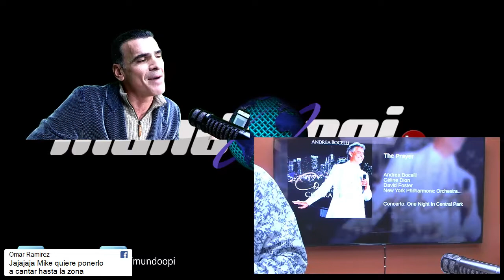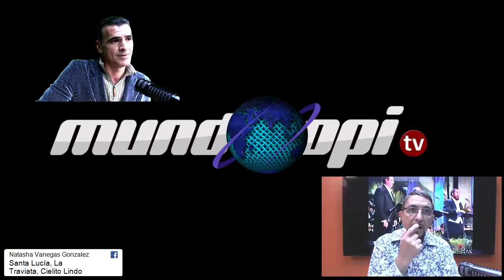Tenor Andrea Garofalo " the Golden Voice "en Opi...ando con Mike Montgomerie